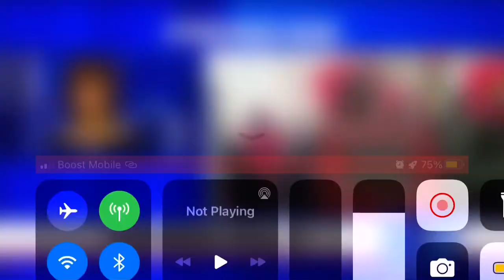ARREST IN QUEENS MURDER WHEREGUNMAN DRESSED UP AS HASIDIC MAN